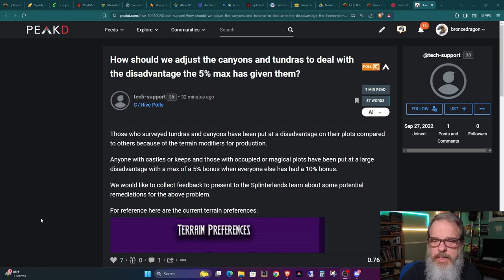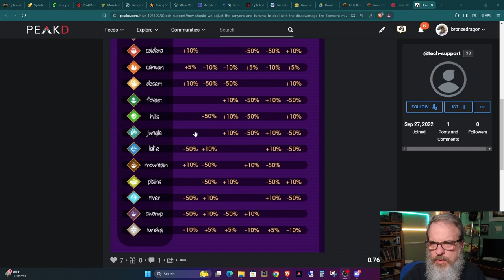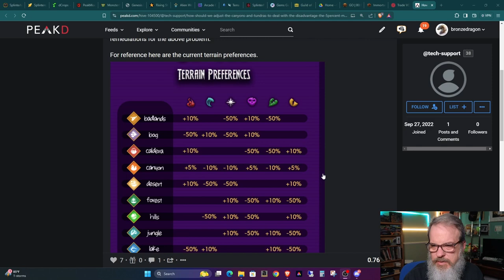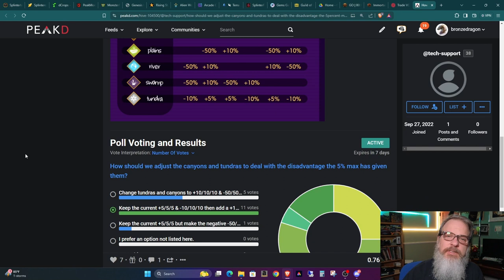Big Land Poll in Splinterlands!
Welcome back all you Splinterheads!  Thanks for stopping by.  In this episode we look at a poll that was posted today on how to update and change the bonuses applied to Tundras and Canyons in Splinterlands.